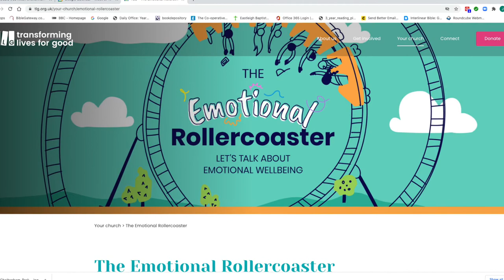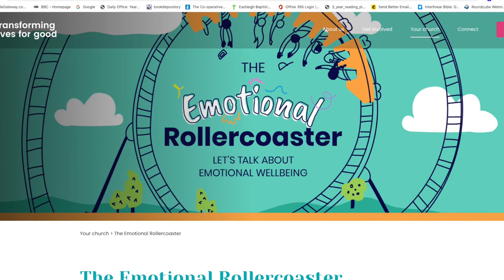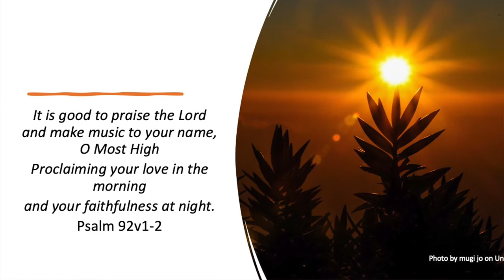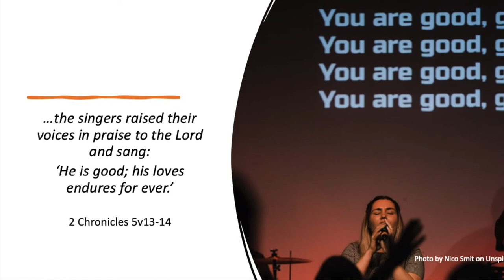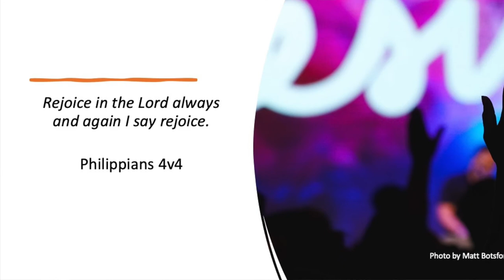Gratitude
Following a conversation at the SCBA Leaders Conference Amy shares how she has been challenged to be more grateful each and every day and asks, "What are you thankful for, today?"